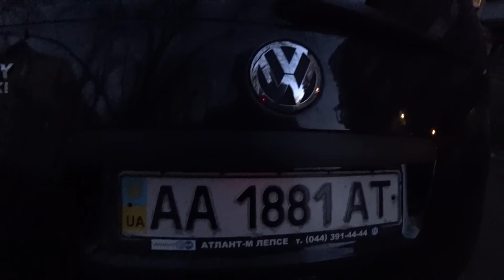Жители Львова, Фото-Видео форум, стрит фотография полного контакта. (часть1)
Каждый год, в начале декабря собираются креативные ребята на фото видео форуме, организатором которого уже на протяжении 15 лет является Руслан Сидорович

Ну а меня пригласили выступить с темой стрит фотографии и презентацией проекта “Вставай и снимай”

И пока большинство участников слушали проникновенные речи спикеров, я воспользовался шансом выйти в город, тем более что форум проходил во Львове, а этот город наполнен исключительно колоритными личностями прогуливающимися по узким улочкам в окружении старинной архитектуры.

Таким образом, 6 часов пешей прогулки вылились в захватывающий контент, мокрые ноги и ништяковое настроение.

Беспроигрышным  явлением положительного результата был снег, который придавал этой зимней вылазке еще больше фотогеничности.

и придает силы снимать новые ролики.

Вставай и снимай, вся правда на улице.